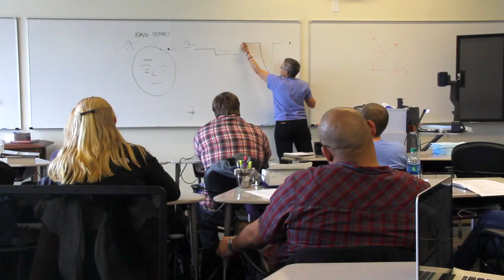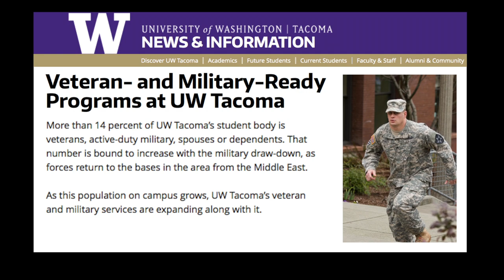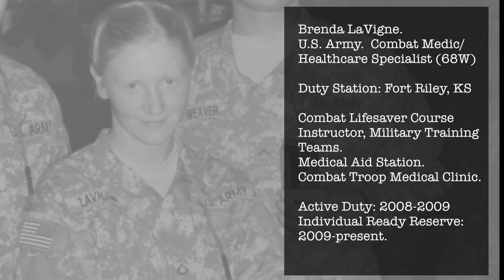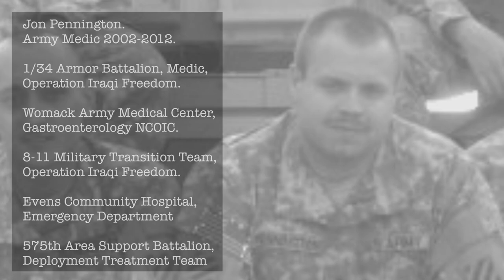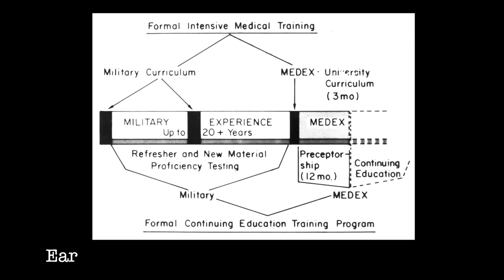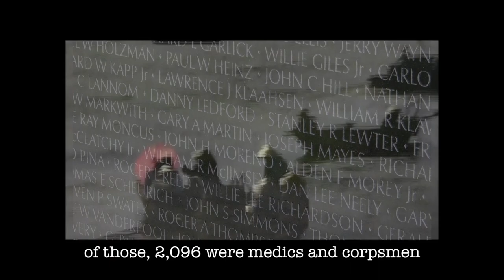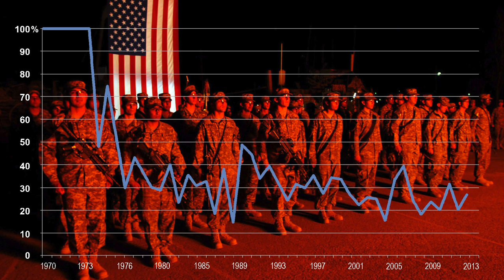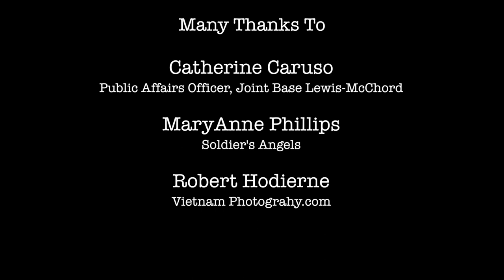The Next Mission: MEDEX & the Military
The physician assistant profession was founded on the need to provide a pathway for qualified medics and corpsmen into civilian-based medical careers. The University of Washington PA training program, MEDEX Northwest, was in the forefront of this movement. This video follows four current day PA students as they transition from medically trained military personnel during the time of the Iraq and Afghanistan conflicts, to their new careers as civilian physician assistants. In contrast, we hear origin stories of the profession from four members of MEDEX Class 1 (1969), who all came to this new occupation after service during the Vietnam War. Each generation describes the role the military played in shaping their career in medicine, and how the PA profession answered that call.
Running time 31 minutes, color, HD format